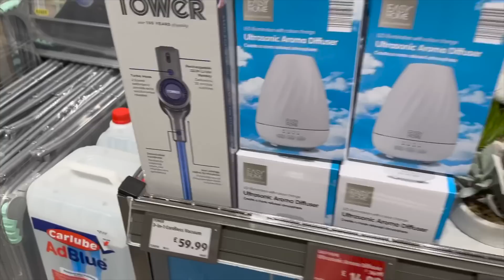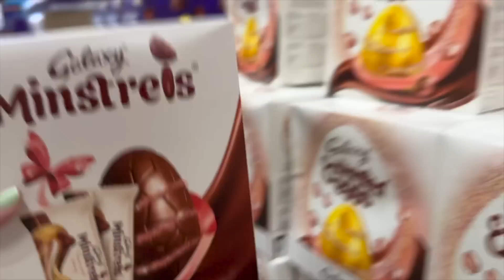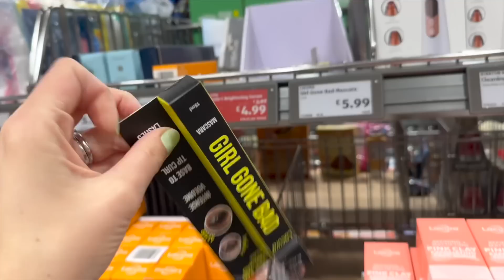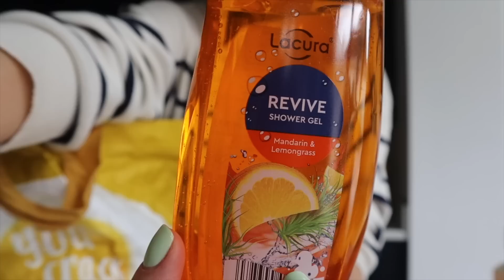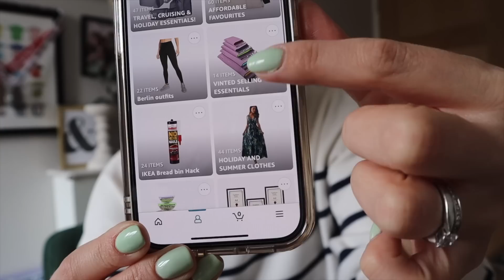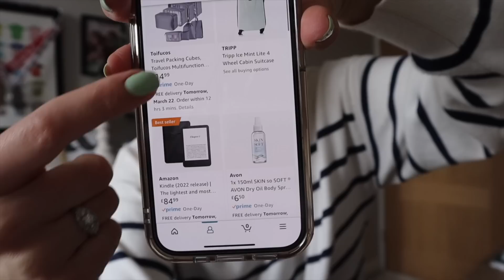SAD LIFE UPDATE, ALDI SHOP WITH ME AND GROCERY HAUL, RAW VLOG & HONEST CHIT CHAT 2023.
Today I'm sharing a sad life update with you and a honest chat about how I'm feeling at the moment about YouTube and more as well as an Aldi shop with me and grocery haul - let's spend the day together!

Shop with me at Aldi, sadly with a very disappointing Aldi middle aisle and an Aldi grocery haul before heading home to share a sad life update and an honest chit chat about things I'm feeling and more. Spend the day with me, grab a cuppa and get cosy!

I have loads of free budgeting printables over on my website if you'd like to get a free sheet to help you with budgeting just go to my and head to the "shop" :)

My Budget Best Life FB Group is free to join and is a really supportive community of budget friendly people!